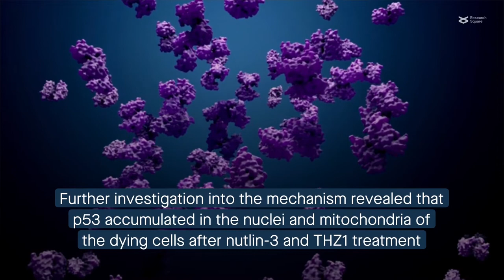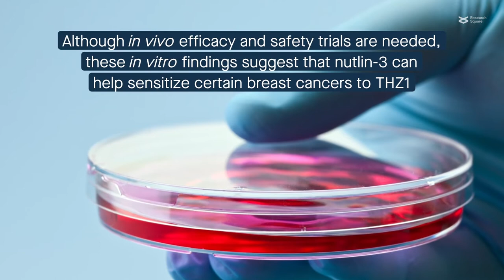Upregulating p53 Sensitizes Breast Cancer Cells to the Drug THZ1